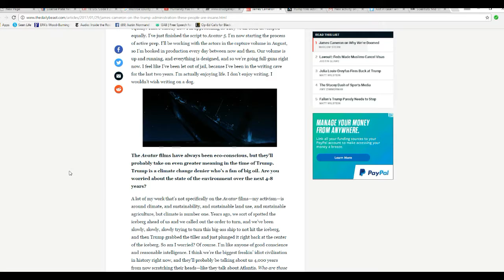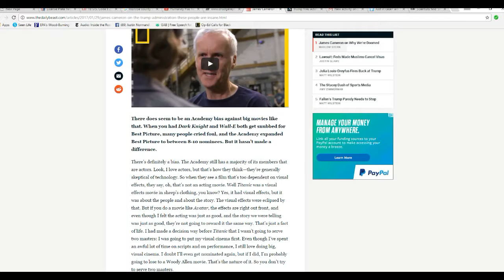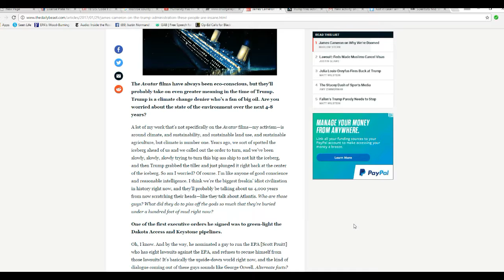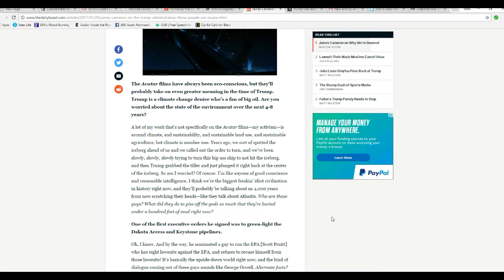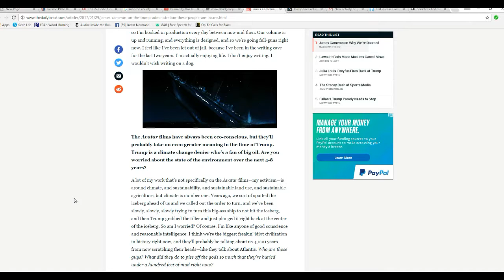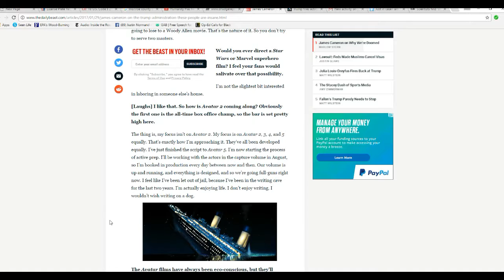James Cameron says Trump administration is insane LOL!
James Cameron, a two penny actor and global warming activist, calls the Trump administration insane. Cameron is a global warming activist, wacko environmentalist and hard core leftist.